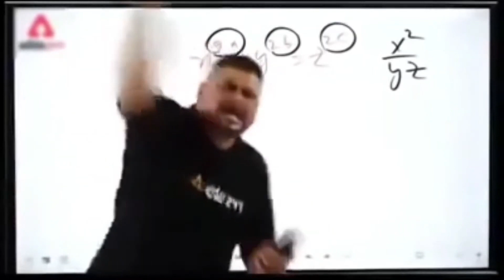Big surprise Happy birthday प्रिंस शोक हो गया😱🥳🥳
happy birthday to youbirthday songhappy birthday to you songhappy birthday songshappy birthday remixhappy birthday song remixbirthday giftbirthday gift ideashow to makeबर्थडे गिफ्टthe indian unboxercrazy xyztiuCrazy xyz birthday celebration happy birthday, happy birthday to you remixhappy birthday musicHappy birthday new video# new youtube video# new vlog# new birthday vlog #